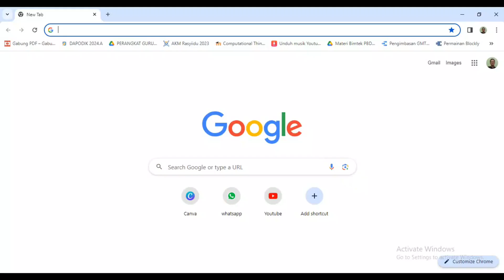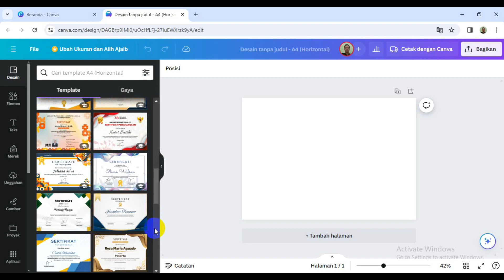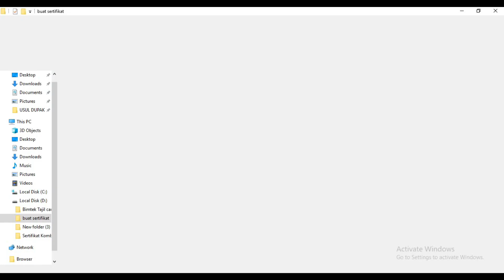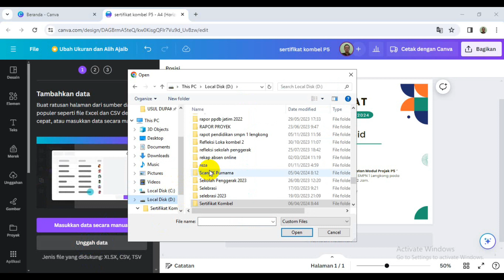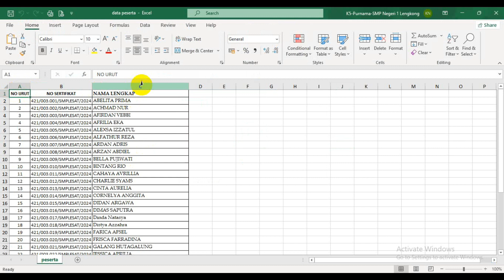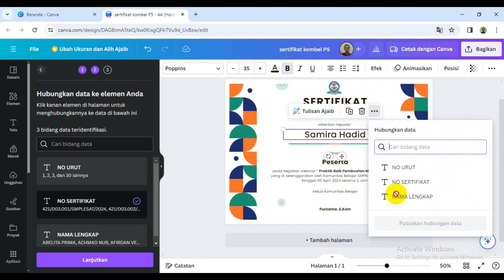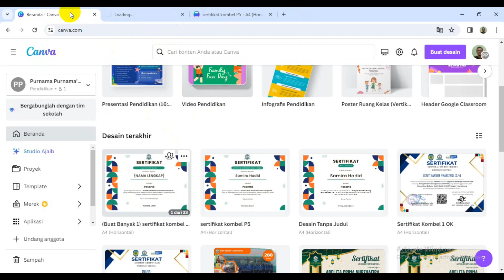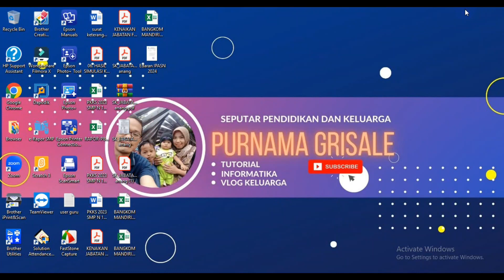Cara Membuat Banyak Sertifikat di Canva dan data dari Excel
Video kali ini berisi tentang Cara Membuat Banyak Sertifikat di Canva dan data dari Excel dengan 1 klik saja.

Semoga bermanfaat.

Dukung terus channel ‎ @PurnamaGrisale  agar Saya tambah semangat dan produktif membuat konten - konten Tutorial Seputar Pendidikan dan Materi Mapel Informatika serta vlog keluarga.